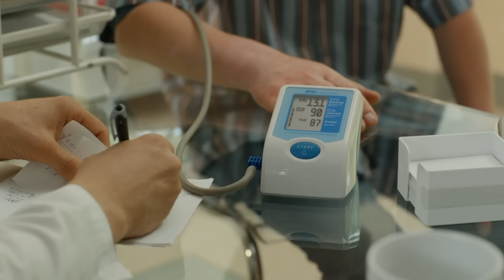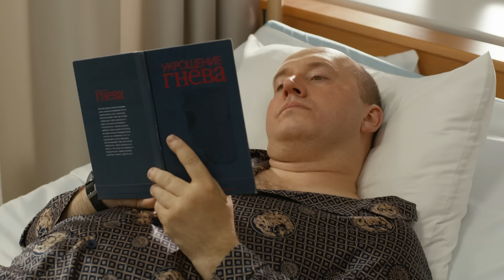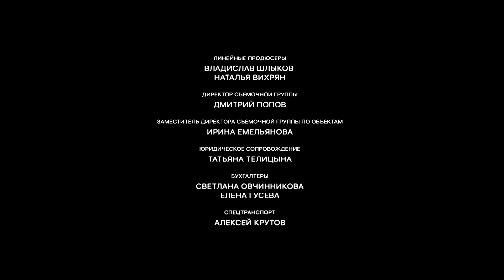Ивановы-Ивановы | Сезон 3 | Серия 52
Полина в трауре по поводу смерти отца, но только Лида ее в этом активно поддерживает. Антон простыл на похоронах, и Леша пробует его лечить народными методами. А дед разыскивает женщину, в которую влюбился с первого взгляда, но не успел познакомиться...